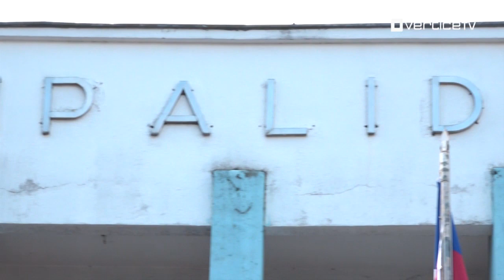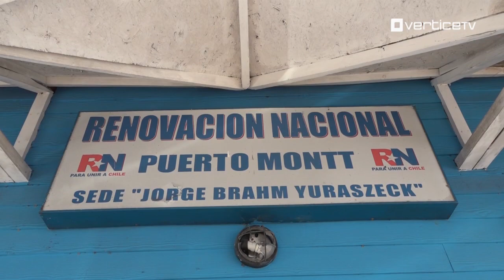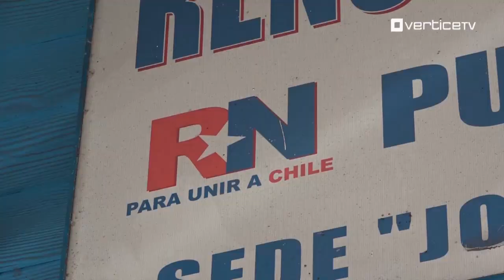Wainraihgt confirma candidatura a la Alcadía, pero RN denuncia falta de transparencia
Rodrigo Wainraihgt confirmó su candidatura a la Alcaldía de Puerto Montt. Esto mientras el consejo distrital de RN acusó una falta de transparencia en la designación cuando había otro pre candidato al sillón alcaldicio.